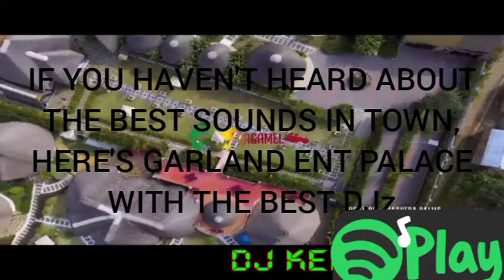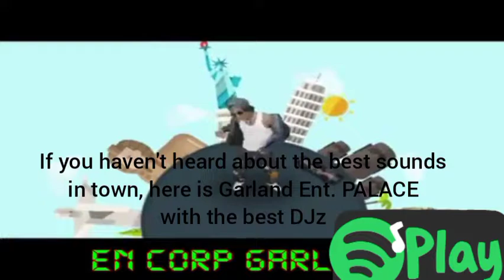DJ KEN CORP THE BEST DJ. GARLAND ENTERTAINMENT PALACE ALANGI TOWN